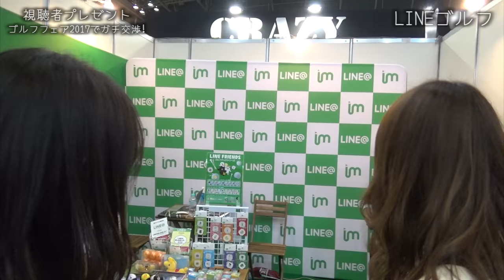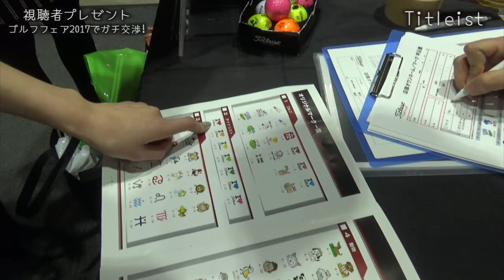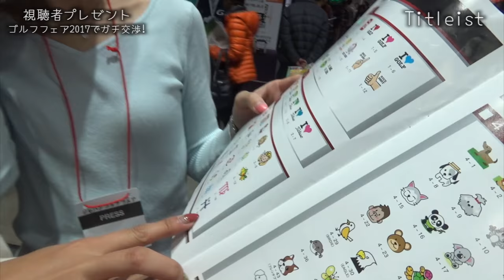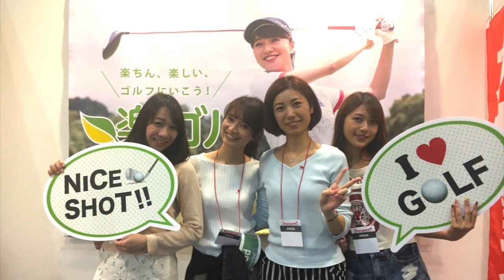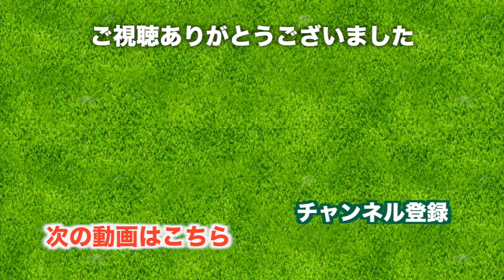今夏発売予定のゴルフボールケースがめっちゃいい！【ゴルフフェア2017】#3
☆ プレゼント応募フォームはこちら

3/24(金)〜3/26(日)まで開催されていたジャパンゴルフフェア2017に突撃してきました！
ゴルフフェアは日本最大のゴルフイベントで、毎年この時期に開催されています！

♣プレゼント企画があります！

♣ringolfプレゼント企画！
YouTube動画100本公開したことを記念して
どどんと10名様にプレゼント！
プレゼント内容は動画をご覧ください。

2.次にこの動画のコメント欄で次の質問にお答えください。
・ringolf、三枝こころにやってほしいこと

3. 次に応募フォームへ
必要事項を記入してください。

応募〆切：4/12(水)23:59まで